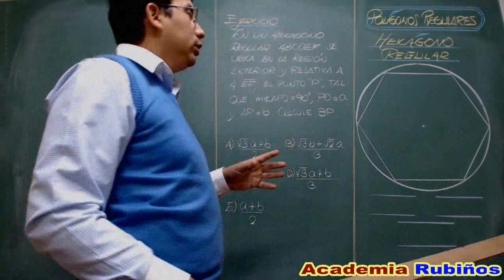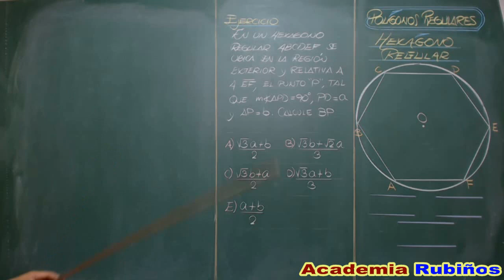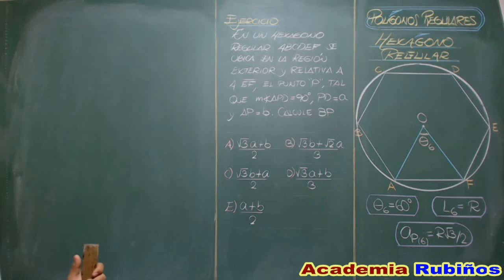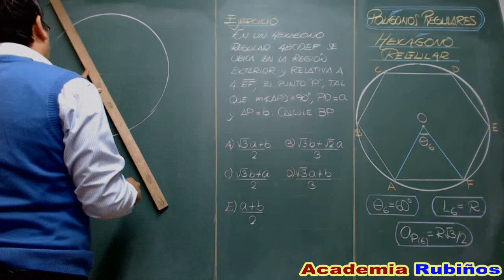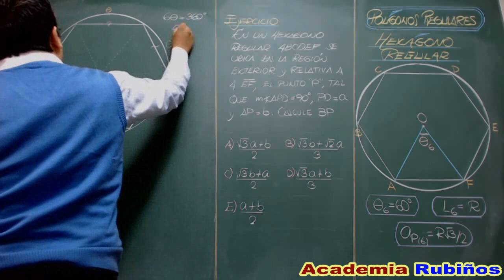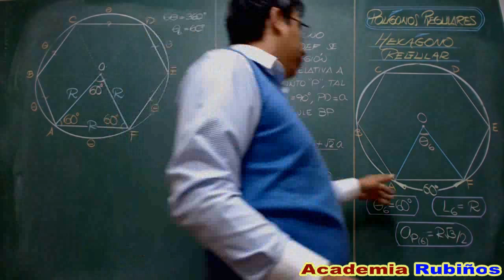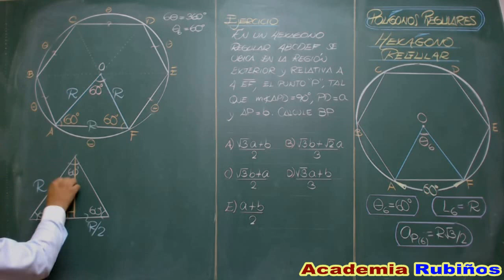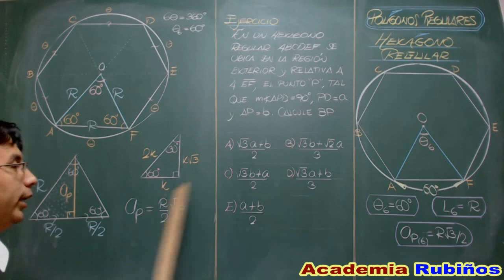HEXAGONO REGULAR PROPIEDADES Y DEMOSTRACION